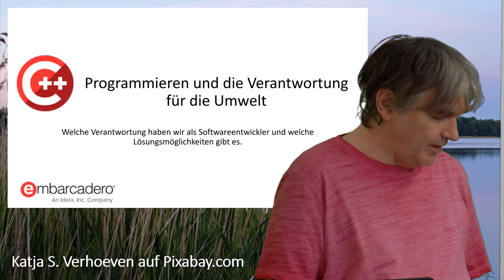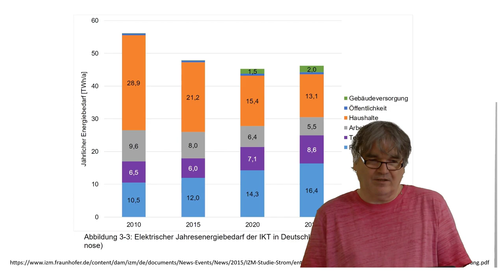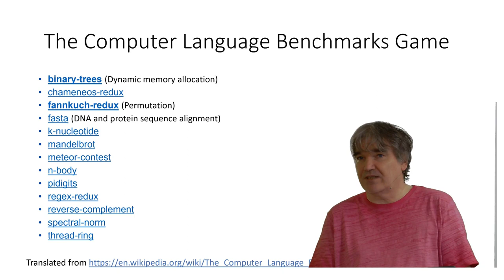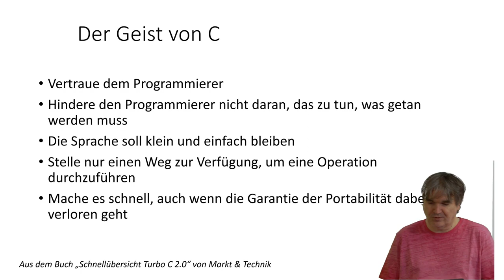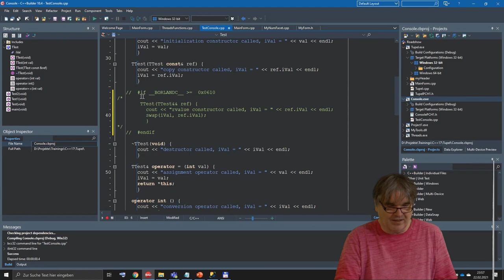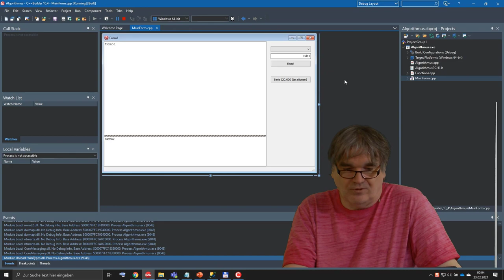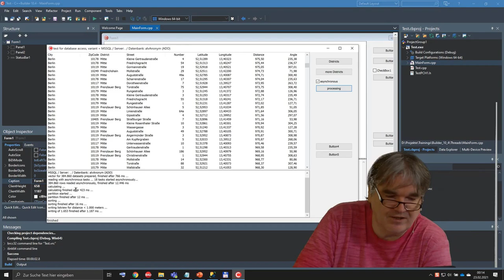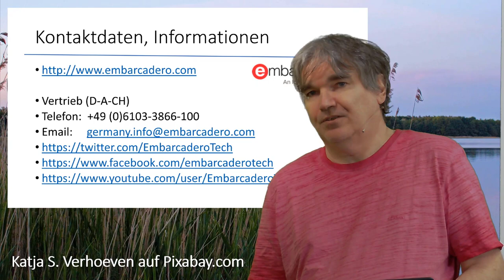Programmieren und die Verantwortung für die Umwelt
Die Aufzeichnung der Onlinekonferenz "DevTracks" vom 24. Feb 2021

Die IT-Landschaft hat sich im Laufe der Jahre zu einer energieintensiven Industrie entwickelt, die einen höheren CO2- Fußabdruck hat, als die weltweite Luftfahrtindustrie. Dabei werden immer mehr Funktionen in Serverfarmen verlegt und eine Welt ohne Internet ist nicht mehr denkbar. Deshalb wird der Energieverbrauch in den nächsten Jahren stark ansteigen. Während wir über innerdeutsche Businessflüge diskutieren, bleibt die Verantwortung der Softwarefirmen aber weitestgehend unbekannt. Welche Verantwortung haben wir als Softwareentwickler und welche Lösungsmöglichkeiten gibt es.

(HINWEIS: Basiert auf Free Pascal; nicht Delphi)